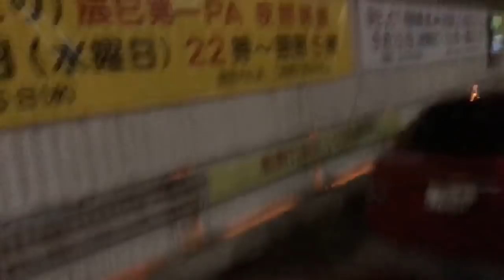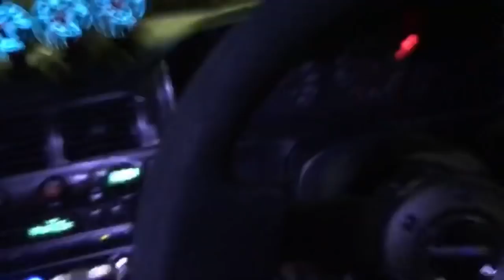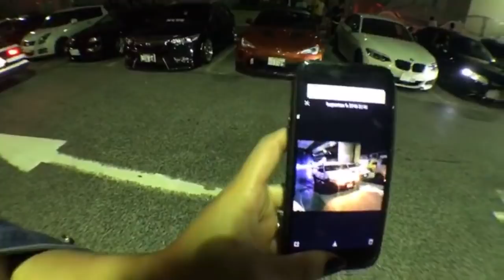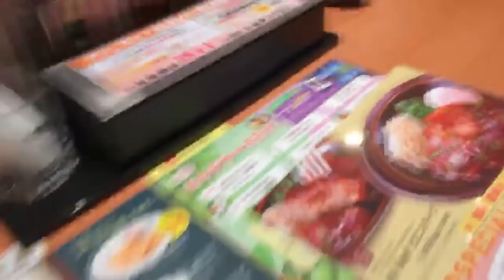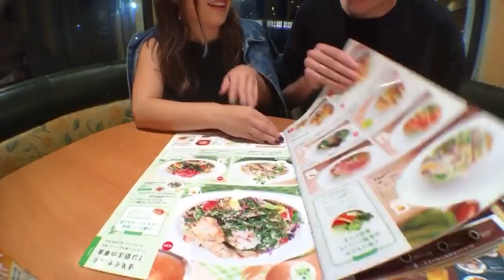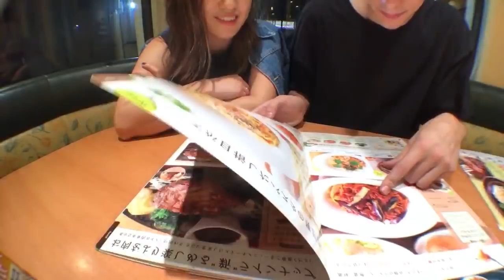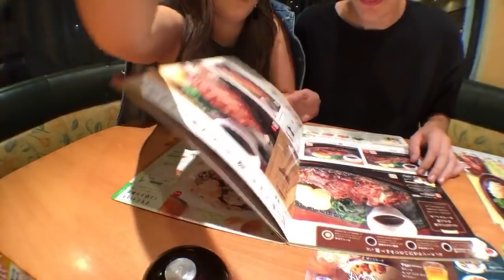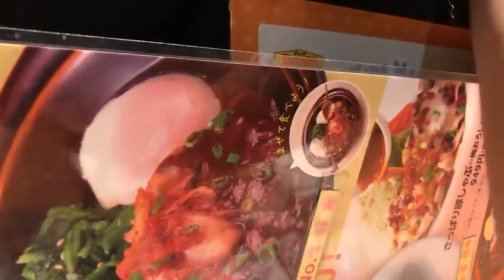Experience Real Japanese Car Culture Stream - TATSUMI PA!! JDM TOKYO DRIFT CAR MEET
To buy car parts from UPGARGE in Japan with worldwide shipping go

Experience Japanese Car Culture & what it's like on a Saturday night as we go from PA to PA to hang out!

Send me stuff here:
Sam Lucas